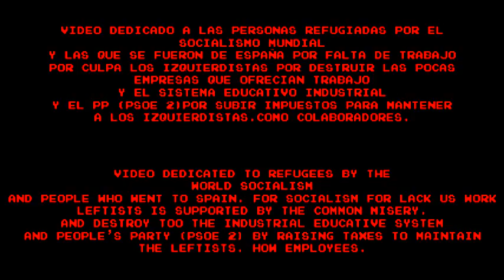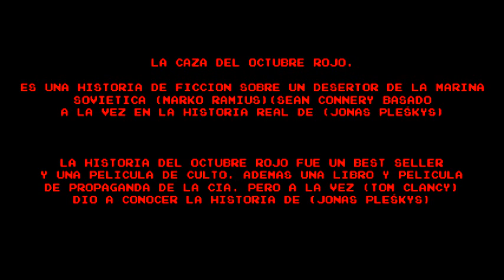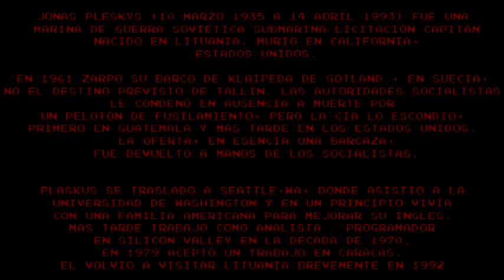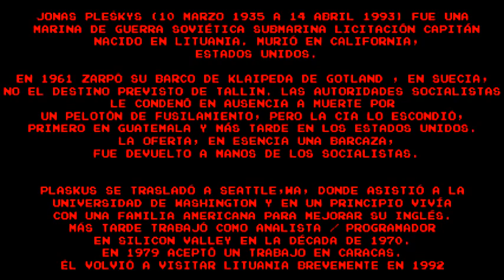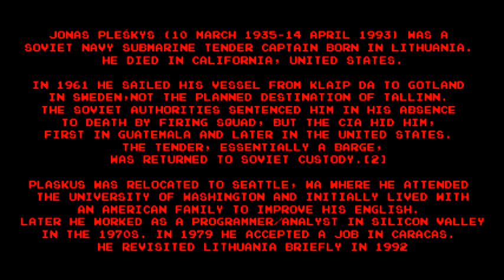The Hunt Of Red October (Red October Anthem (8 Bit Remix))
)Original theme of Basil Poledouris. and story of Jonas Pleškys, the real Marko Ramius. The Remix has been made with OPENSUSE 12.1 LMMS 0.4.13 and Audacity 2.0.0, with Compaq Mini CQ10 (netbook)